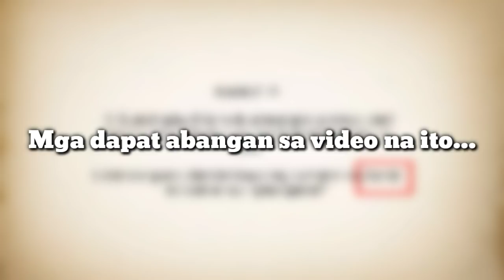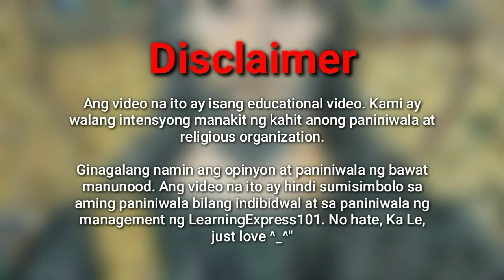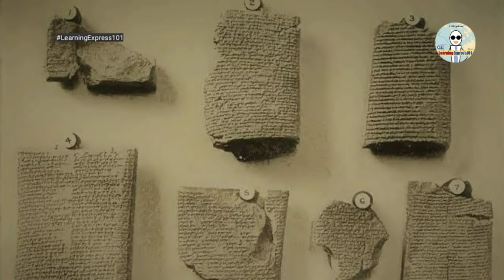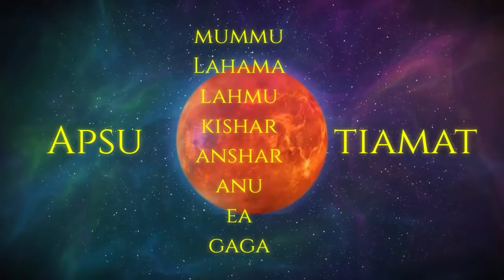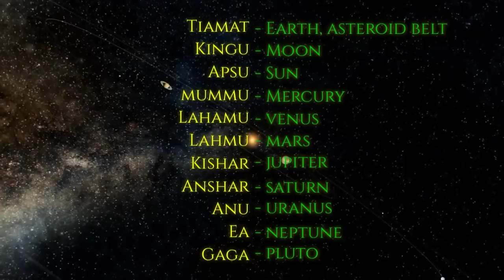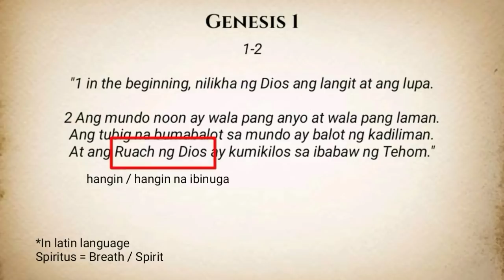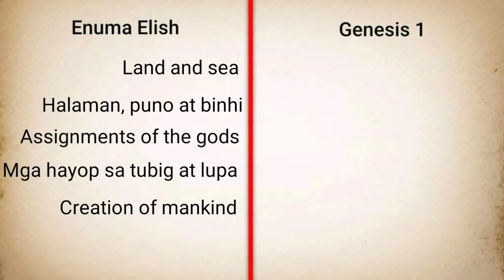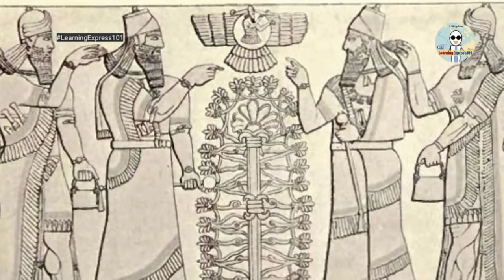NAWAWALANG CHAPTER AT SECRET CODE NG GENESIS natuklasan sa Sumerian tablets | LearningExpress101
EPIC OF CREATIONS IN THE ANCIENT WORLD

***ENUMA ELISH (Babyloanian epic of creation) VS GENESIS (Biblical epic of creation)***

Alam nyo ba na napakaraming scholar ang nag didebate tungkol sa tunay na pinagmulan ng Genesis?

" In the beginning God created the heavens and the earth..." alam nyo ba na meron pang mas matandang kwentong sobrang nahahawig sa kwentong ito?

Sa video na ito, tinalakay namin ang lihim na relasyon ng Babylonian epic of creation at Biblical epic of creation.

Ano ano ang mga rebelsyong tinatago ng mga kwentong ito?

Alamin natin ang mga sagot sa tanong na yan, panoorin na natin ang video na ito! ☕👀